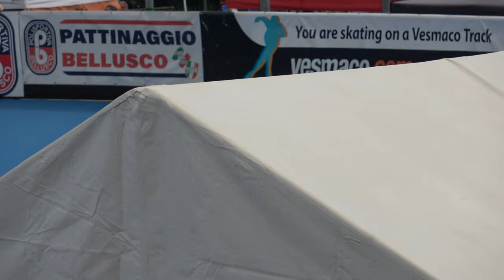Campionati Regionali Pista 2023 Lombardia - R/F, 1 giro ad atleti contrapposti, qualif. parte 1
Campionati Regionali Pista 2023 Lombardia cat R12/R/A/J/S/M
15 Marzo 2023, Bellusco (MB) - Italy
Categoria Ragazzi Femminile
1 giro crono ad atleti contrapposti, qualifiche (parte 1 di 2)

00:00 batteria 1
00:36 batteria 2
01:08 batteria 3
01:34 batteria 4
02:06 batteria 5
02:36 batteria 6
03:09 batteria 7
03:37 batteria 8
04:07 batteria 9
04:37 batteria 10
05:07 batteria 11
05:39 batteria 12
06:11 batteria 13
06:42 batteria 14
07:14 batteria 15
07:43 batteria 16
08:15 batteria 17
08:49 batteria 18
09:22 batteria 19

1 124 MINOTTI MARTINA 218 PATT.CARONNO PERT. 23.564

1 136 VISCARDI ELISA TERESA ADELE 697 A.S.DIL.PADERNESE 22.336
2 90 COGLIATI GINEVRA 589 SKATING C.CASSANO D. 25.851

1 81 PAVEL SOFIA 3816 REDBLACK R.TEAM 21.615
2 567 ADAMO ARIANNA 3814 ANPINLINE 22.893

1 4 MERONI MATILDE 589 SKATING C.CASSANO D. 23.078
2 68 MARIOTTI MARTINA 3816 REDBLACK R.TEAM 23.964

1 111 GIANNASCA GAIA 3902 SPEEDYROLLER CASSANO 21.561
97 PASSONI ALESSANDRA 1220 ROTELL.ROSEDA MERATE NP

1 125 CASTELNOVO LETIZIA 218 PATT.CARONNO PERT. 22.471
2 538 GEROSA VITTORIA 651 G.P.MOBILI CANTU' 24.390

1 59 ASPESI ASIA 3370 CARDANO SKATING 21.604
2 618 PALMIERI MELISSA 4000 ASD INLINE 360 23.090

1 141 D'ANDRETTA MATILDE 4191 A.S.D. ITK SKATING CINISELLO BALSAMO 22.217
2 65 GATTAMORTA LISA 3370 CARDANO SKATING 22.233

1 247 POZZOLI AMANDA 3809 A.S.D.BRIANZA INLINE 22.765
2 206 FENU GIADA 1220 ROTELL.ROSEDA MERATE 22.914

1 78 CICCHIN? ARIANNA 3816 REDBLACK R.TEAM 20.744
2 470 VENTURINO ANITA 1290 SKATING RHO 21.940

1 703 FERRI SARA 4000 ASD INLINE 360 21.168
2 46 GROPPI - NIDOLA NICOLE 218 PATT.CARONNO PERT. 24.788

1 475 MINIGGIO GIULIA 4185 POL. CALUSCHESE 22.234
2 181 BIANCHI AURORA 1136 SKATING C.UBOLDO 23.547

1 87 BIAGIONI GIORGIA 1220 ROTELL.ROSEDA MERATE 22.488
2 474 BERTOLINI IRENE 1290 SKATING RHO 23.801

1 237 VARISCO GAIA 1220 ROTELL.ROSEDA MERATE 23.846
1 SANTOCCHINI GIULIA 218 PATT.CARONNO PERT. NP

1 79 LAZZARINI ARIANNA 3816 REDBLACK R.TEAM 20.891
2 98 VAGO SOFIA 1220 ROTELL.ROSEDA MERATE 21.611

1 61 DORONZO LAURA 589 SKATING C.CASSANO D. 23.340
2 478 CARMINATI SYRIA 4185 POL. CALUSCHESE 23.463

1 377 CAGNA AGNESE 589 SKATING C.CASSANO D. 24.307
2 69 ARDIGO' REBECCA 3816 REDBLACK R.TEAM 25.633

1 246 CANTONI ADELAIDE 919 ASA 23.608
2 687 BARZAGHI GAIA 959 S.C.GIUSSANO 24.525

1 234 LORELLO SOFIA 1220 ROTELL.ROSEDA MERATE 22.511
2 233 DE MARIA NICOLETTA 4191 A.S.D. ITK SKATING CINISELLO BALSAMO 23.611